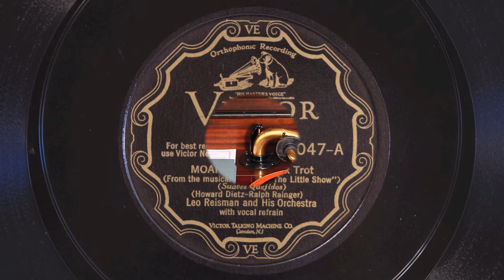Moanin' Low • Leo Reisman and His Orchestra (Victrola Credenza)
Leo Reisman and His Orchestra (with vocal refrain by Larry Levin) plays "Moanin' Low" on Victor scroll record 22047-A, played on a 1926 Victor VE8-30X (Credenza) orthophonic victrola and medium tone needle. Recorded July 9, 1929 in New York City. Victor ledgers say three violins on this one - I am wonder if it is possibly Leo Reisman as the third violin.